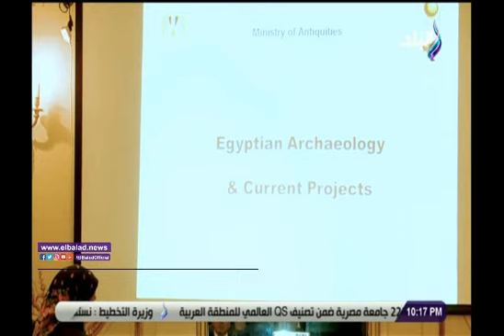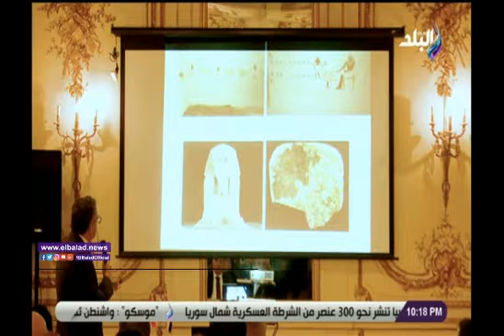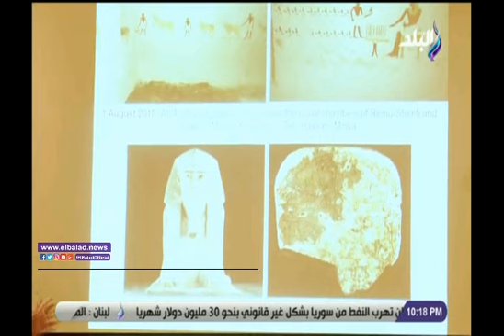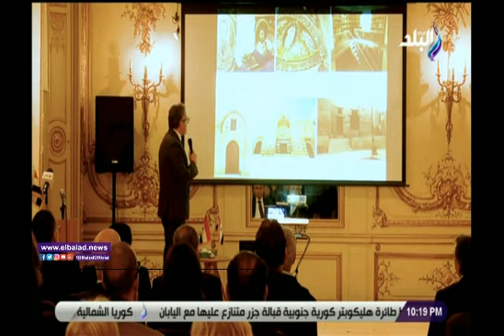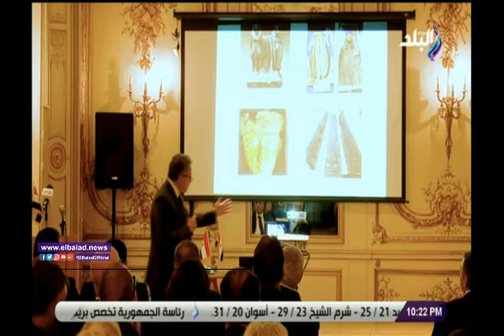صدى البلد | وزير الآثار: هدفنا تثقيف العالم بالحضارة المصرية